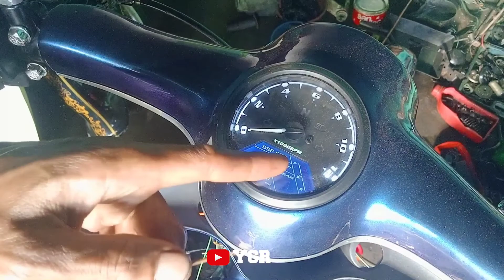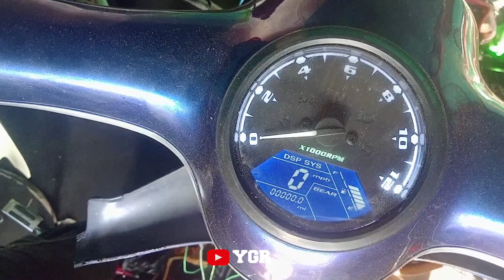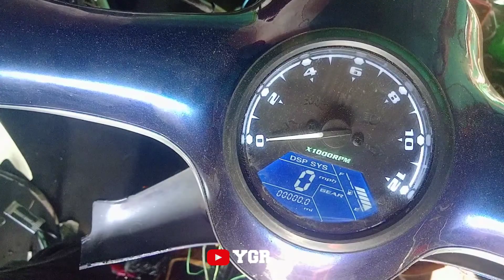fungsikan indikator bensin dic70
assalamualaikum.
selamat datang d chanel ygr, terima kasih buat temen2 yg udah nonton ygr, sya doakan smoga sehat selalu.ayo dukung chanel ini dengan cara like komen suscribe tekan tombol lonceng dan share video dari ygr chanel.video ini adalah cara aktifkan indikator bensin dic70 yg menggunakan spedometer babon digital,semoga dapat bermanfaat bagi teman-teman smua terimakasih.